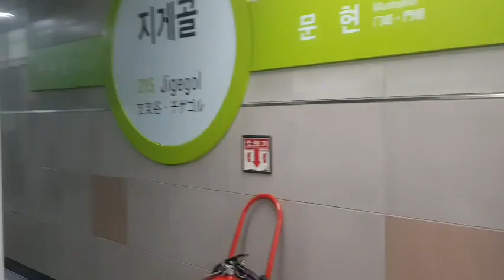[제공받은 영상] 부산교통공사 2호선 장산행 열차 지게골역 진입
영상을 제공해 주신 @부철이 님께 감사드립니다.